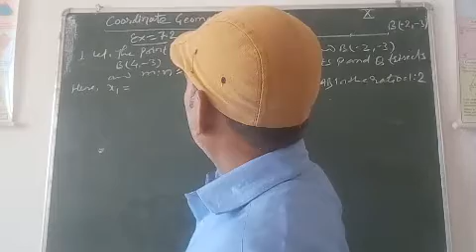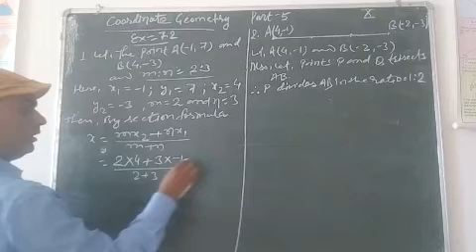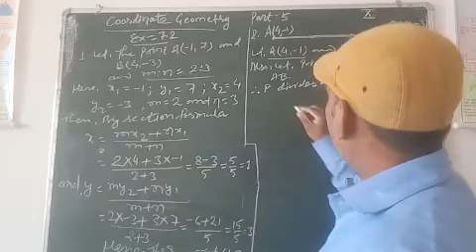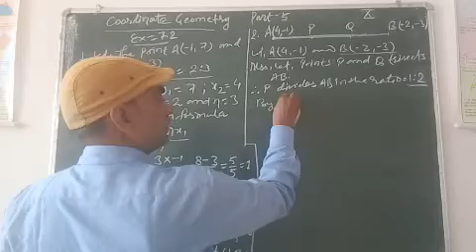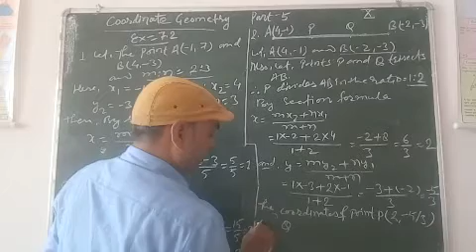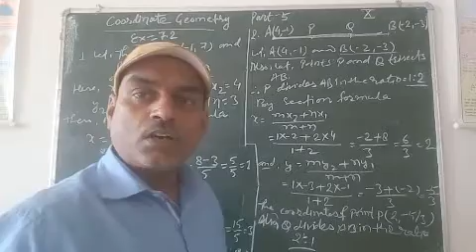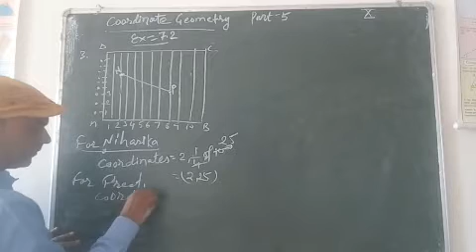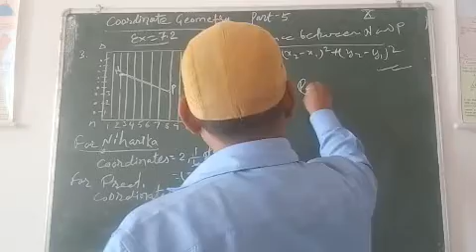Class X, Mathematics, Coordinate Geometry (Chapter 7),P - 5